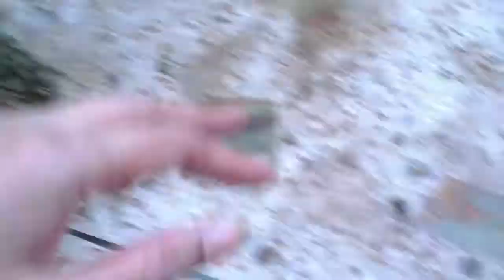Alternanthera best for hanging baskets sumbul's garden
Alternantheraplant# |Sumbul'sgarden| Alternanthera plant best for hanging baskets/Alternanthera plant best for hanging planter